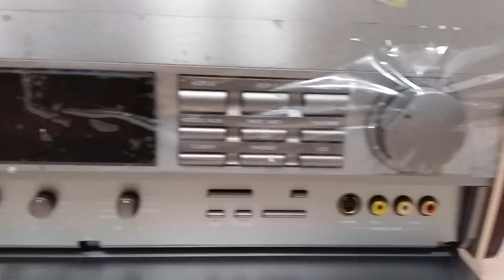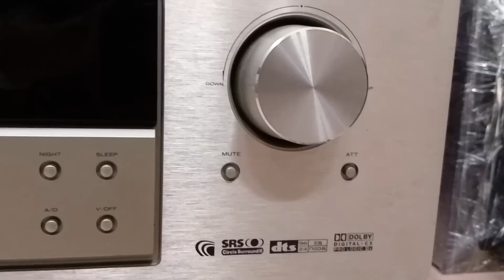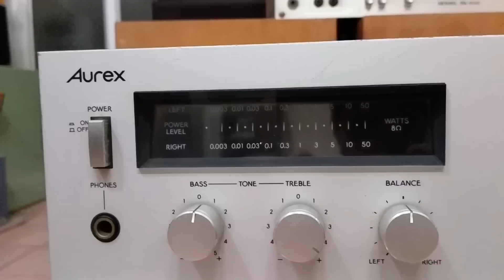Thông Báo Hàng Về !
Em sẽ test từng thứ và báo giá cụ thể sau, xin cám ơn các bác đã dành thời gian cho video này !